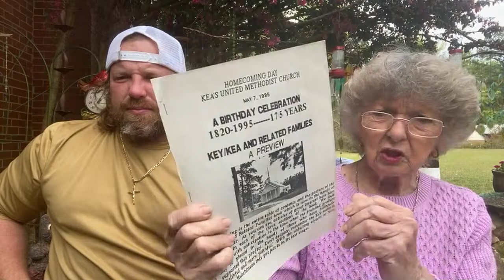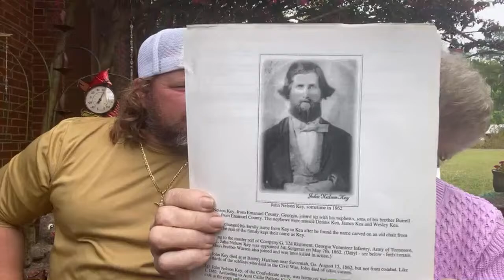March 26 2024 France Scott Kea Bridge fell my ancestor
Wish list Black Oil Sunflower Bird Seed
Wish list,,, laying mash chicken feed
Wish list Rapid Set Mortar Mix

Wish list GOLDWORMS Dried Mealworms